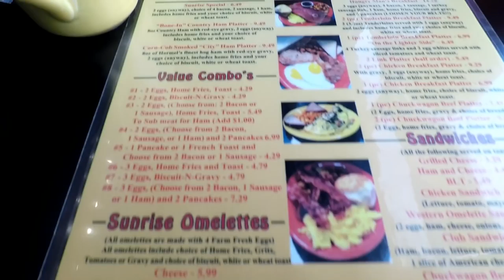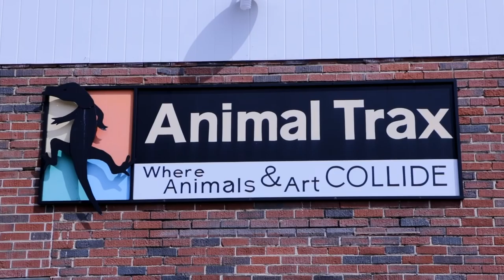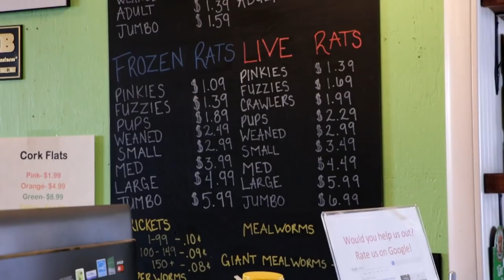Road Trip & Animal Trax Pet Store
Was in North Alabama over the weekend and found this really great pet store called Animal Trax . Was a really nice and super clean store the owner was good enough to let us film sure hope you enjoy . And if you are ever around Madison Alabama make sure to swing thru and check them out .
Music By : Simber x Korey Wade -Got a hold on me -
Disfigure Hollar  -Creative commons music -